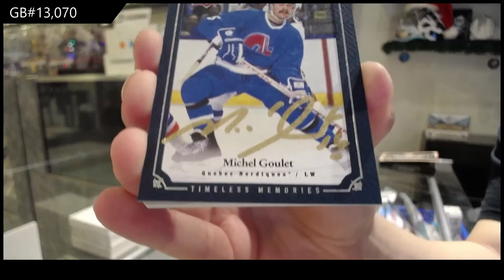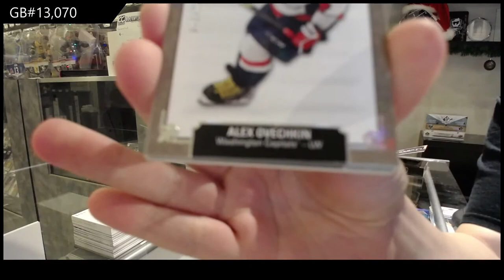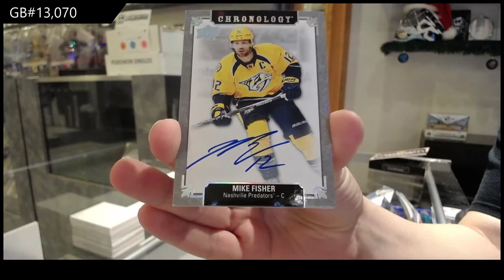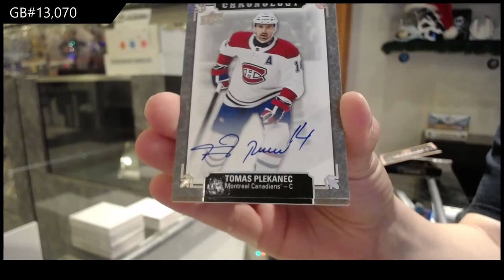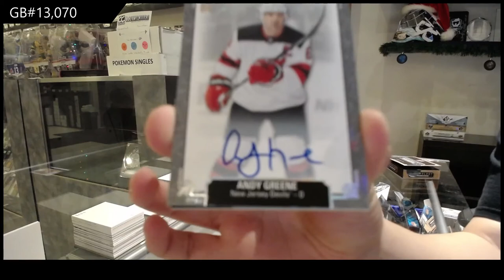19-20 Upper Deck Chronology Vol 2 Hockey 4 Box Break - C&C GB #13,070